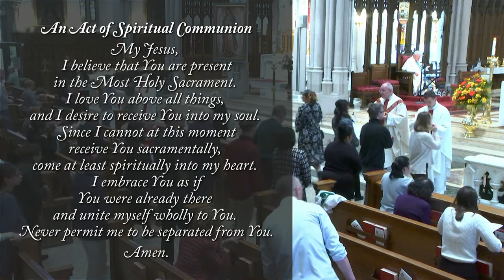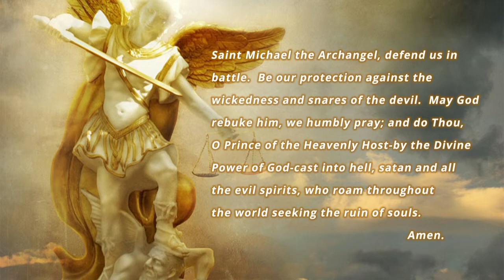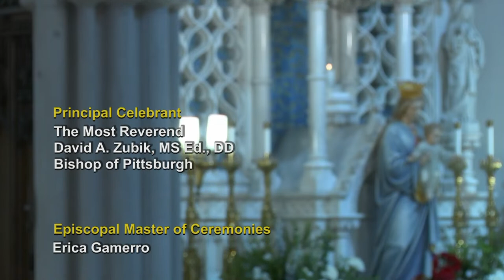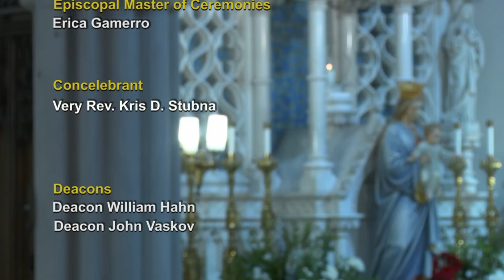White Mass for Healthcare Professionals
Celebrant: Bishop David Zubik.  From: Saint Paul Cathedral - October 8, 2023